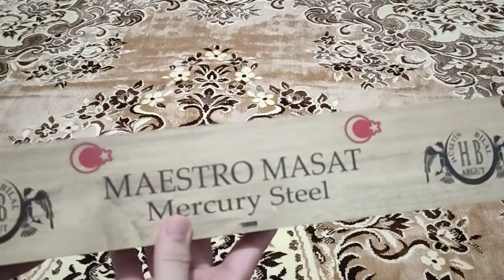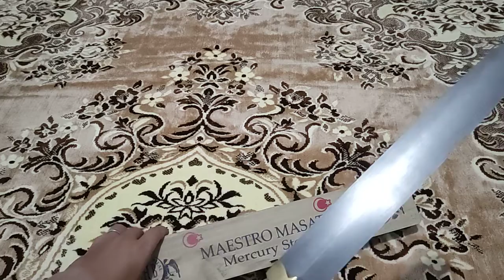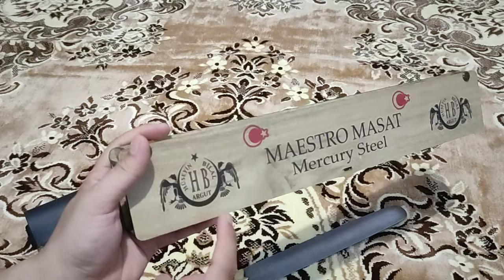Review Sharpening Balkan Maestro Masat Husein Bilal Argut Turkey